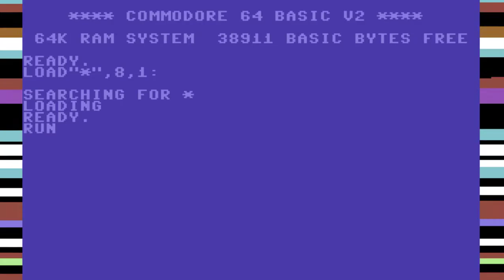C64 Game: Vault Man 2 (NEW RELEASE)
I just put up a video of the prequel, oddly enough... a good one, but could have done with sound.